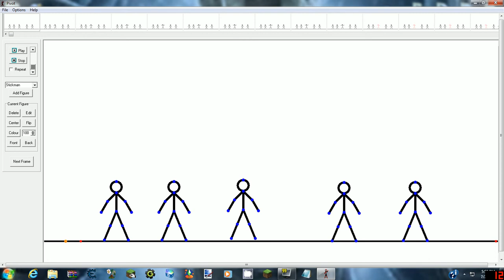10 Subscriber Special Part 2 Of 2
Not much to say but talking. LoL get it? Any way thanks for 10 subs, I'm working on a special right now for 15!!!